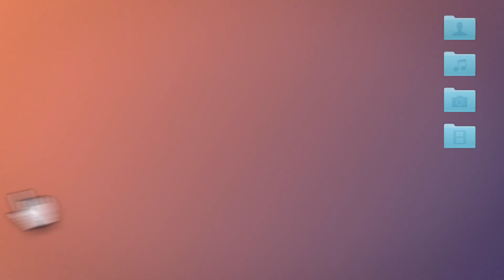Lena the Plug and Melrose Michaels chat about life, relationship, positivity, and self confidence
Welcome to Generation SLVT, an all-new podcast featuring some of the biggest influencers in the world! In this week's episode, you've got a date with MelRose Michaels and the incredible Lena the Plug! Join them as they chat about life, sex, promoting self-confidence and positivity, and much, much more!